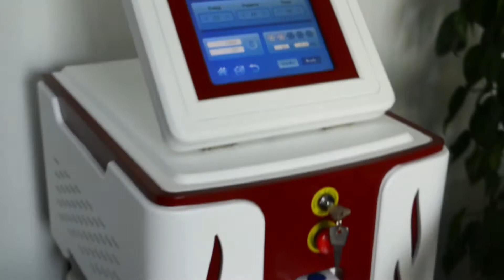Soprano ICE three wavelength arm laser hair removal 808nm 755nm 1064nm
Wavelength : 808nm + 755nm +1064nm wavelength

ICE cooling : Low / Middle / Strong

Spot size : 12*20mm

Shipping : Door to door service